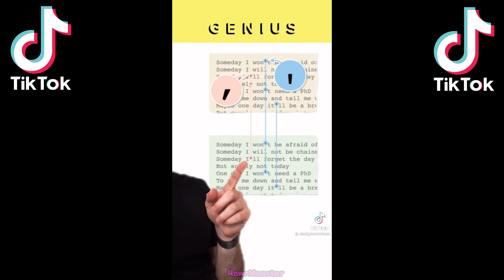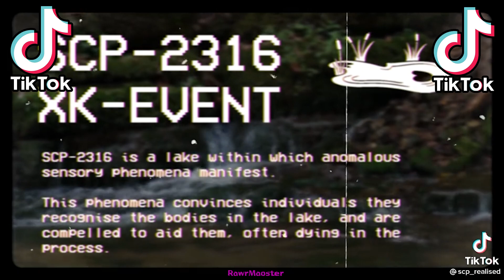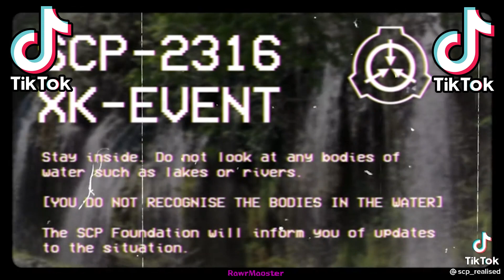Random Tiktok Videos #64